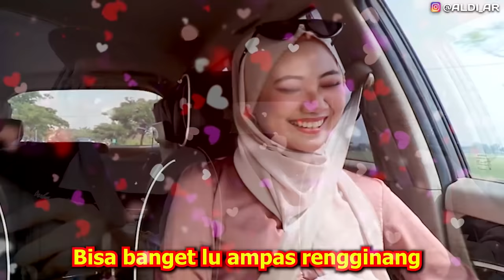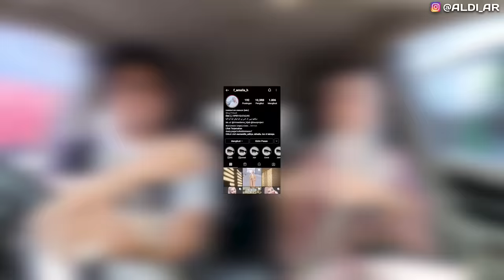PRANK SHOLAWAT DUKUN PELET !! MASKER SEKEN 15 JUTA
GUS ALDI kemana aja sih???Udah lama banget gak upload PRANK SHOLAWAT??
Nah demi kalian semua kali ini ada video Prank Sholawat TAKSI ONLINE  terbaru yang pastinya Akan mengocok perut kalian sampe Mules...
prank sholawat kali ini beda dari biasanya , SULTAN JUKI akan modus telponan bareng dukun pelet , hingga membuat penumpang Taksi Online gak berkutik selama perjalanan.

Buat yang share video ini
saya doain besok pagi dapet duit 10 Milyar